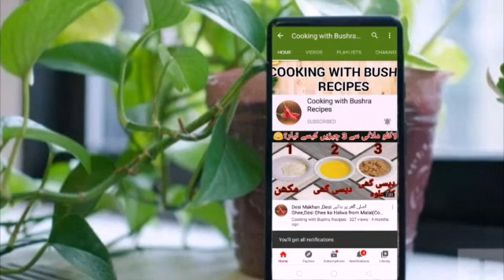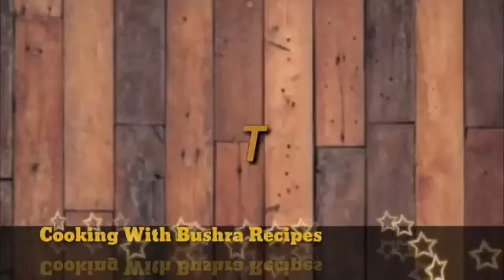Achari Pulao Recipe.How To Make Achari Phulao By Cooking with Bushra Recipes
Hi friends.

kese ho ap sab .aj ha ap k lie best recipe.

Achari pulao recipe. pulao recipe...

.indian food recipe. pakistani food recipe...

Acharipulaorecipe# pulaorecipe# degiAcharipulaorecipe#